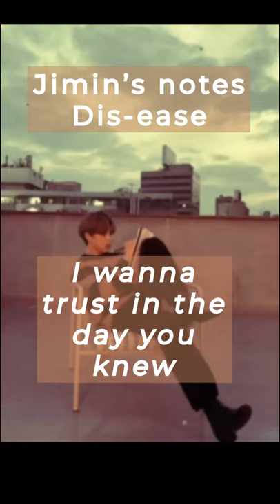Jimin's notes: Dis-ease (captioned) Subscribe for more 💜 BTS 💜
The fourth gift from BTS to ARMY. Added captions for those of us who struggle otherwise. Enjoy! Whose notes do you think will be next? Jin, J-Hope or V. Which one are you looking forward to most?